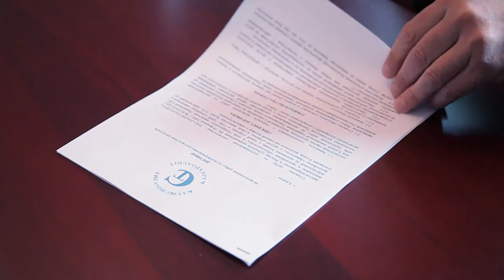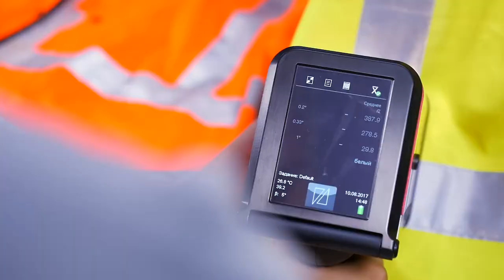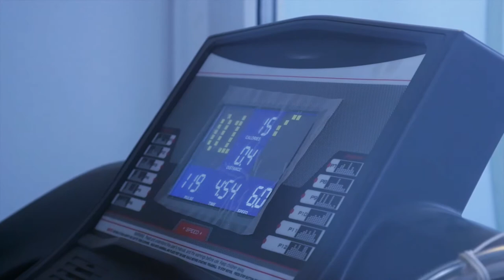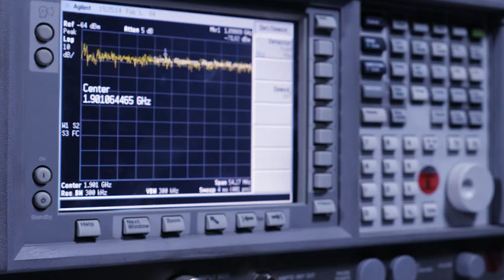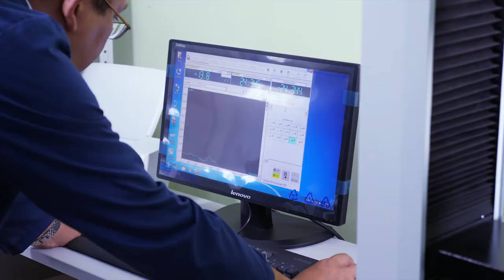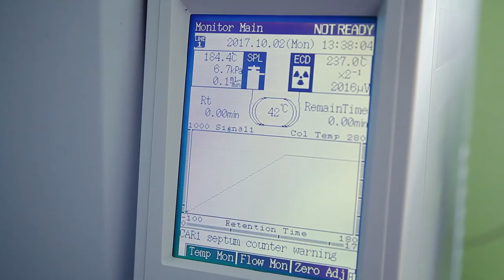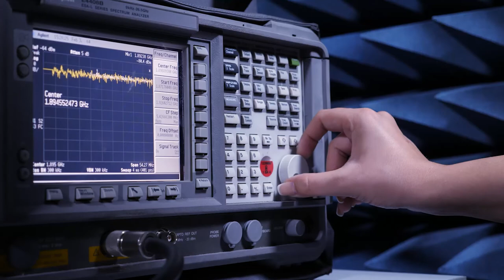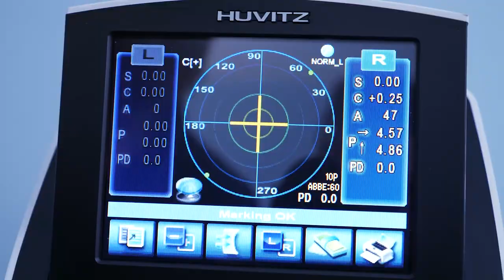KAZEXPOAUDIT Testing Center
MANUFACTURERS,
ENGINEERING ORGANIZATIONS,
LOGISTICS COMPANIES,
SUPPLIERS AND DEALERS, ...  approach KAZEXPOAUDIT for the conducting of tests and obtaining certificates of PRODUCT conformity in practically any sphere of human activity.

We invest a lot in the latest equipment and new areas of activity. We are constantly developing, completing the construction of buildings, expanding ... Our partners trust us and recommend KAZEXPOAUDIT to their colleagues and friends because we have a whole range of competitive advantages. We understand that to be competitive, we need to be the best... in everything ...

KAZEXPOAUDIT Testing Center employs over 80 specialists qualified in more than 100 fields from chemistry to mechanics who have been working here every day over the past 20 years.

IN TOTAL there are more than 500 units of measuring equipment in the KAZEXPOAUDIT Testing Center

Consecutive tests are carried out here

The testing process never stops.

KAZEXPOAUDIT continues to conduct tests...

Every day

FOR 20 YEARS SO FAR!